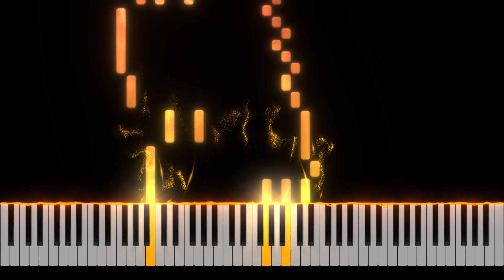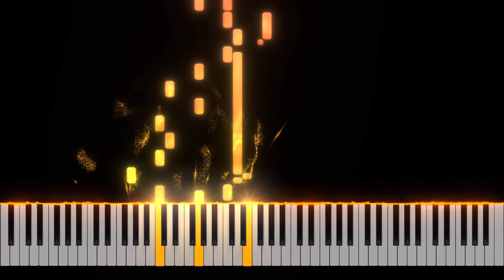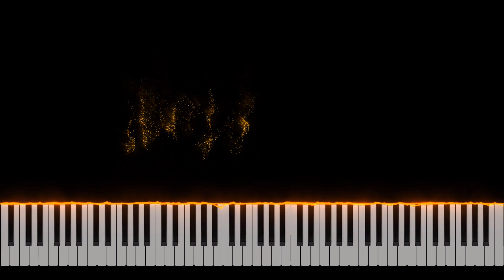Pehla Nasha Pehla khumar - Piano Tutorial [Nivek.Piano]